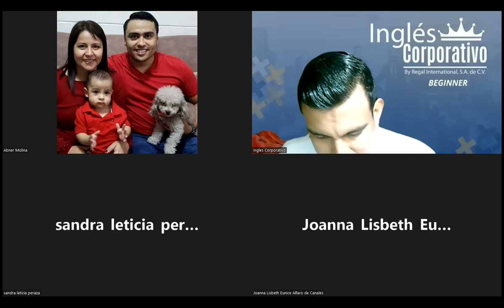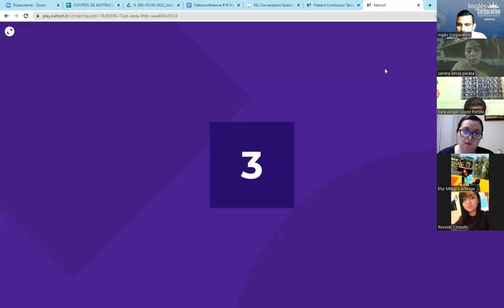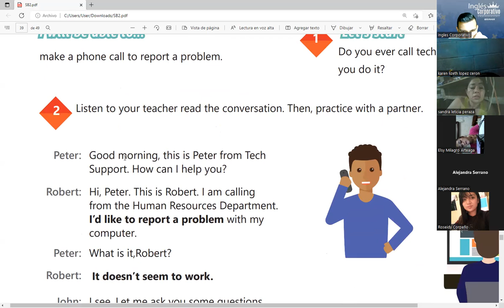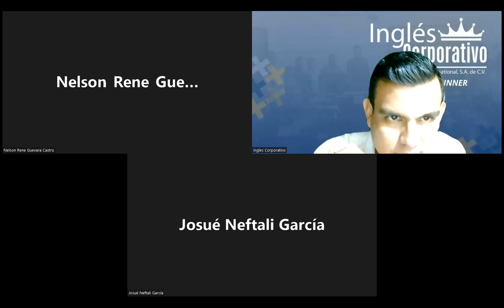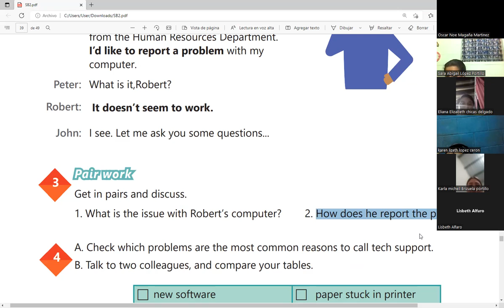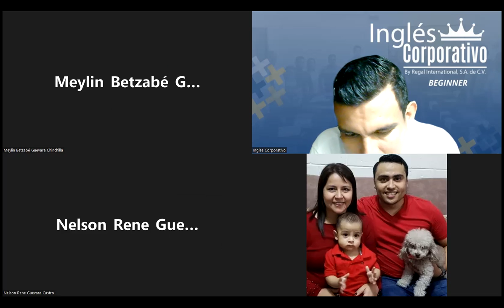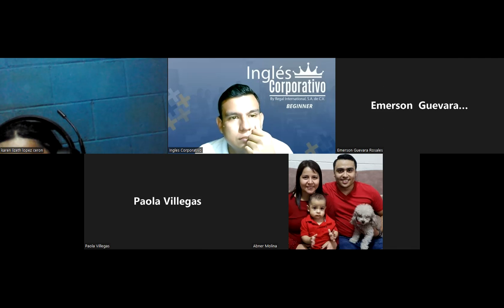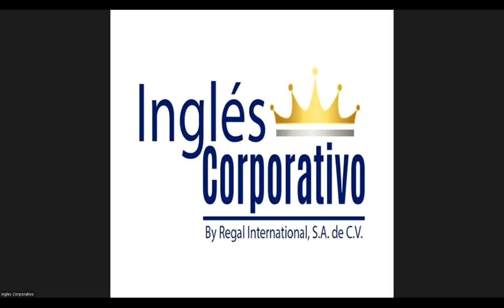Ingles Corporativo-05-07-2022-WAYS TO REPORT A PROBLEM